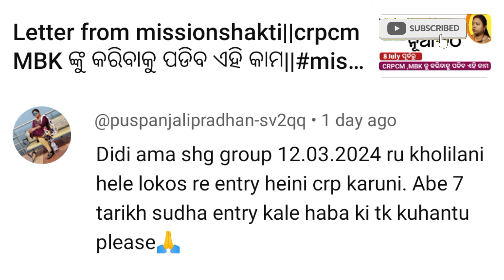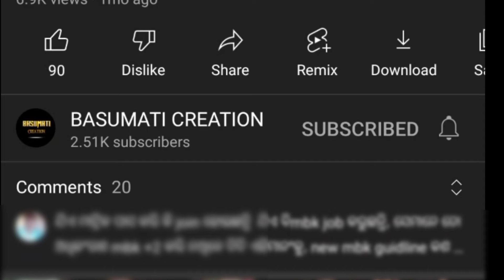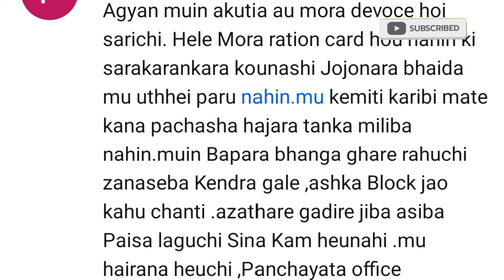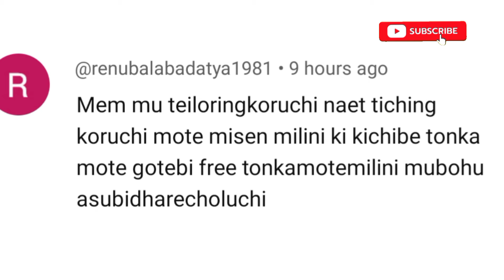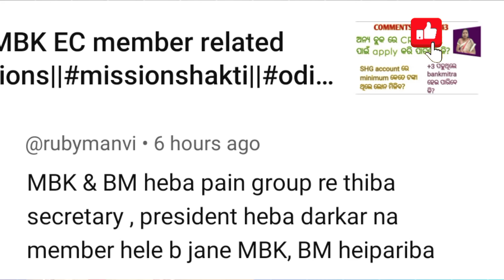CRPCM, SHG, rasancard related ques and Ans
shg related questions and answers
lokos related questions and answers
rasancard related questions and answers
community support staff